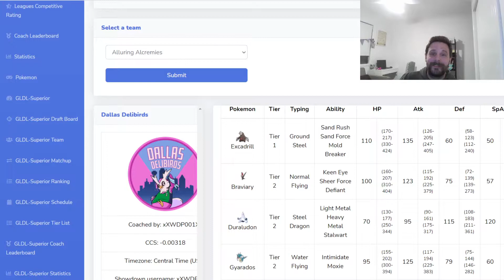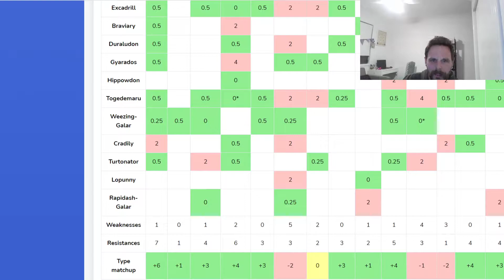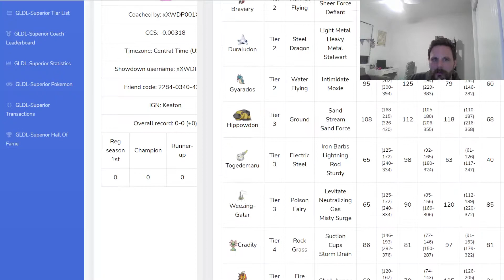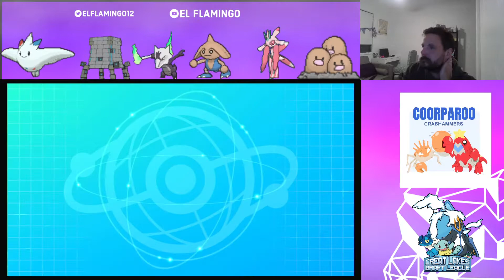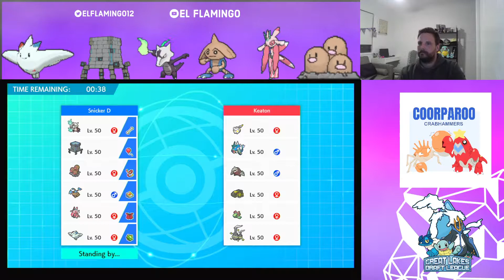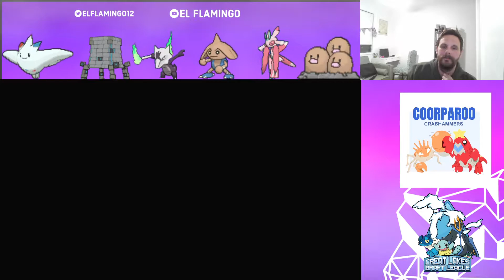How about you double check your team before starting? GLDL Wk 1 Vs Keaton and the Dallas Delibird